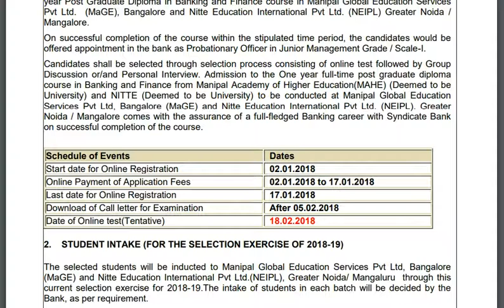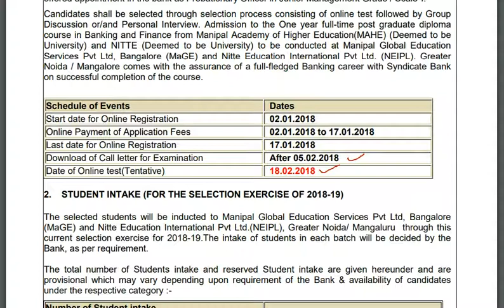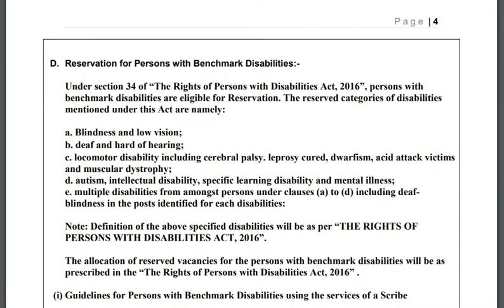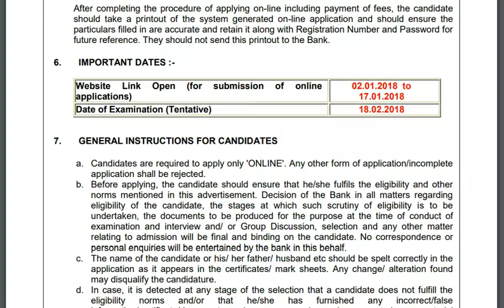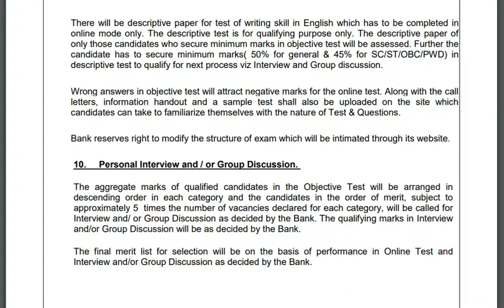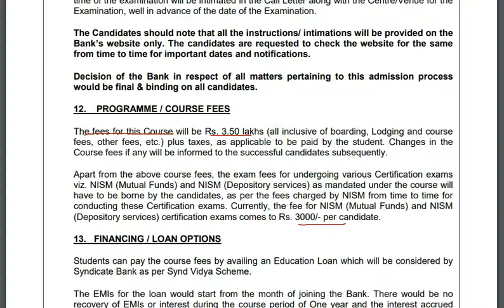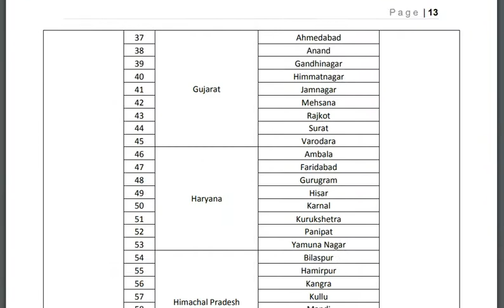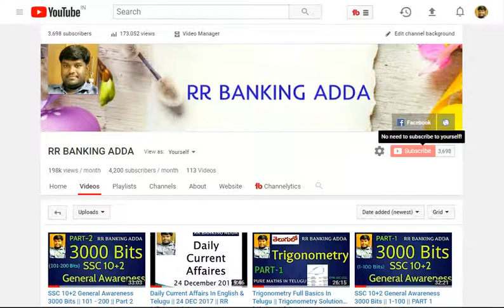Syndicate Bank Po Recruitment || 500 Po's Posts || RR BANKING ADDA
Syndicate Bank Po Recruitment || 500 Po's Posts